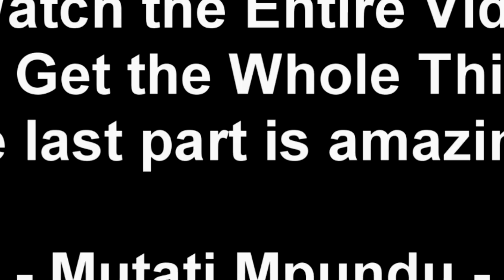Fake Musician “Jonathan Mubanga” Who Stole A 5 Year-Old Girl Child Arrested by ZICTA & Zambia Police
Fake Musician “Jonathan Mubanga” Who Stole A 5 Year-Old Girl Child Arrested by ZICTA & Zambia Police (Watch This)